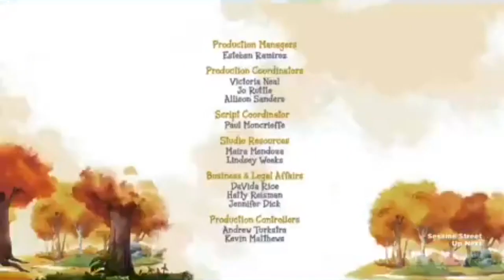WVIA program break PBS Kids November 2020